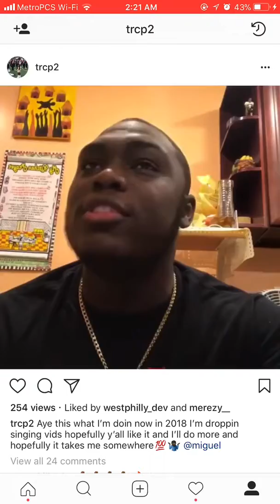Come through and chill by Miguel ft J Cole